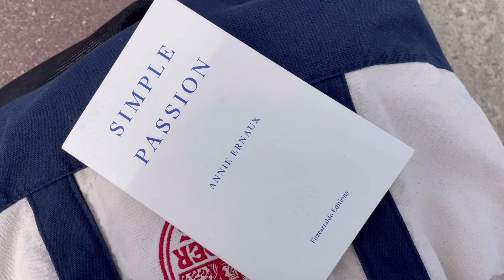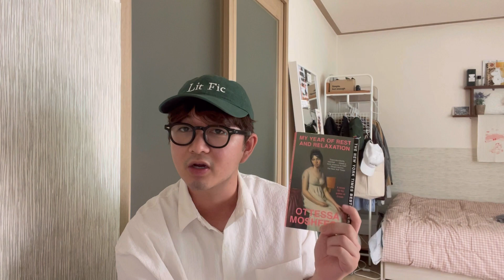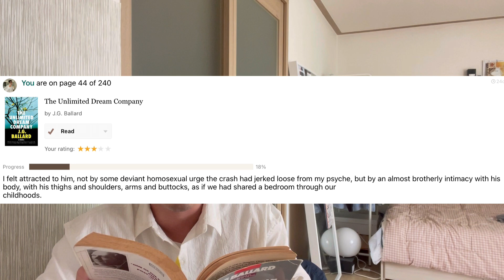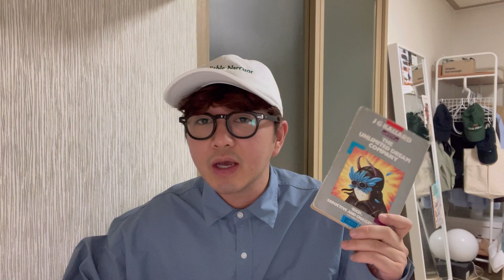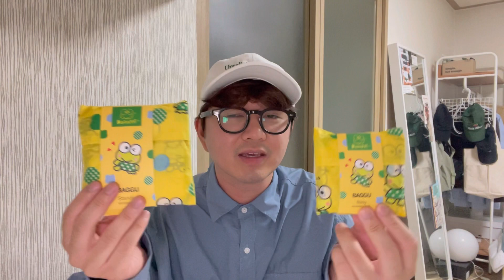life in korea | my year of rest & relaxation - lucy lippard, annie ernaux, jg balllard, john waters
0:00 --  intro
0:20 -- OAT MILK HAULLLL
2:38 -- my year of r&r and seinfeld???
9:34 -- i see you mean
15:12 -- simple passion
19:45 -- unlimited dream co // initial impressions
23:18 -- liarmouth // initial impressions
25:15 -- obligatory brunch + coffee montage
27:50 -- baggu haul

6/20 - 6/26 not quite sure why I jam-packed so many books into this lil video, but we read some bangerzzz. truly want to sleep forever now thanks to moshfegh. struggling with two insane books with plots that are incredibly W!LD ~~ enjoy!

✨ Things Mentioned ✨

Books:
My Year of Rest & Relaxation by Otessa Moshfegh: